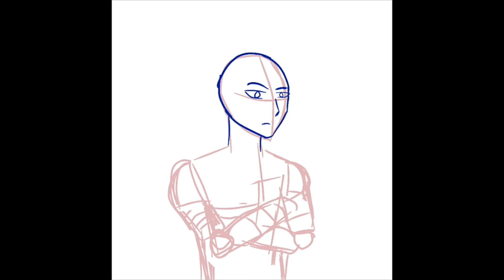Mecoboy (Vete a la Versh) Versión Anime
hola a todos en este video realizo un dibujo de Mecoboy (Vete a la Versh) en versión anime